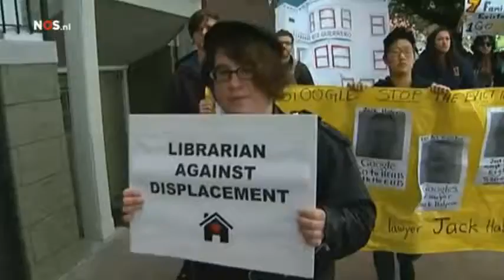Google, Facebook zetten mensen uit huis in San Francisco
San Fransisco wordt voor de Nouveau Riche.
Evictions in San Fransisco.